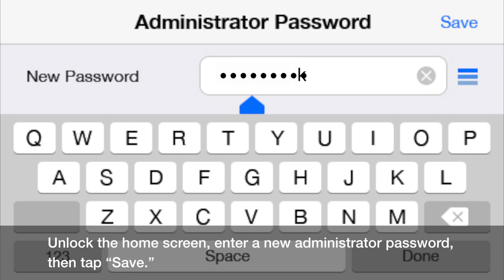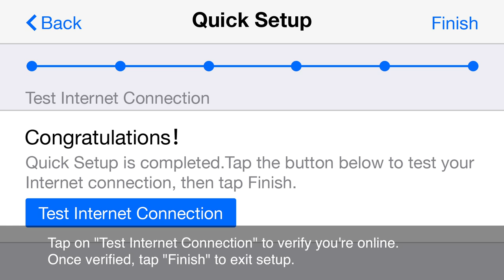TP-LINK Touch P5 - How to set up the Touchscreen Router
In this short video, we'll show you how to set up your Touch P5 Router.

The touch P5 uses an intuitive touchscreen to revolutionize the way you experience Wi-Fi. Get online and access frequently used functions and parental controls with the touch or swipe of a finger. Games and 4K HD video run smoother on impressive AC Wi-Fi, which gives you 1900Mbps of total Wi-Fi throughput over dual band 2.4GHz (600Mbps) and 5GHz (1300Mbps). Everyone can watch, play, and surf simultaneously on a 1.0GHz dual-core processor. Find signal in any room thanks to three antennas with high-powered amplifiers and beamforming, which focuses Wi-Fi towards devices to form stronger connections.